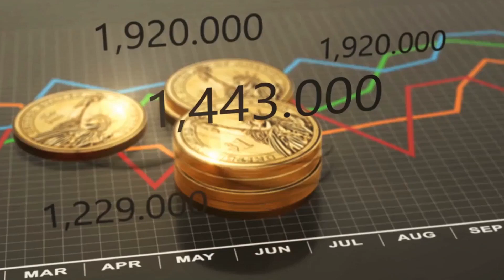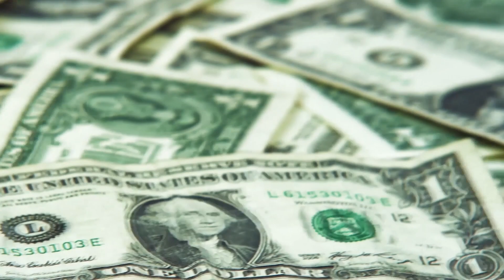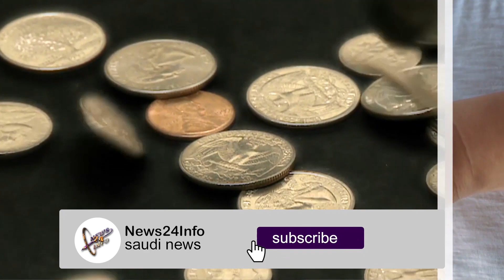সৌদি রিয়াল আজকে পাহাড় ফেরে বেড়েছে প্রবাসী ভাইরা দেখুন আজকের রেট কত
সৌদি রিয়াল আজকে পাহাড় ফেরে বেড়েছে প্রবাসী ভাইরা দেখুন আজকের রেট কত সৌদি রিয়াল আজকে পাহাড় ফেরে বেড়েছে প্রবাসী ভাইরা দেখুন আজকের রেট কত সৌদি রিয়াল আজকে পাহাড় ফেরে বেড়েছে প্রবাসী ভাইরা দেখুন আজকের রেট কত

সৌদি রিয়াল, আজকে, পাহাড়, ফেরে বেড়েছে ,প্রবাসী ভাইরা, দেখুন ,আজকের রেট কত,News24Info,bangla, bd, latest bangla news, update bangla news